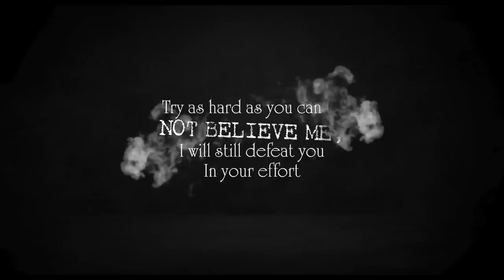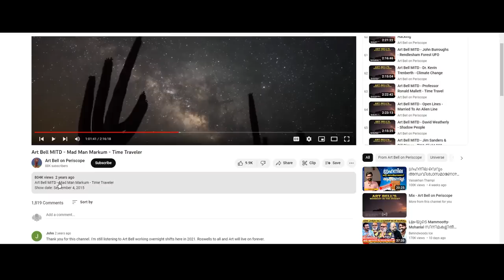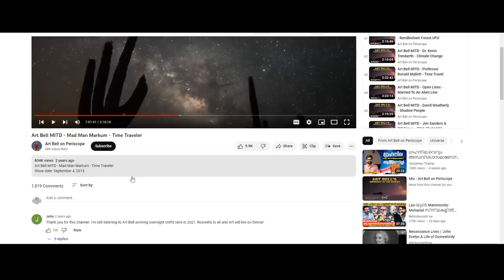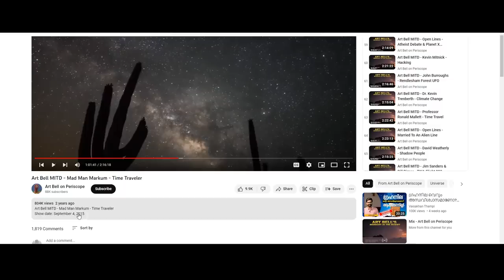TIME MACHINE | WE CAN CONTROL THE TIME | DARKMODE ©BeyporeSultan Vlog 277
*Vlog Details* 🎈🎈
Vlog: TIME MACHINE | WE CAN CONTROL THE TIME
Location : BEYPORE
Shot Date : 25 MAY 2023
Concept : MYSTERY | DEBUNK
Support :  GOOGLE | BEYPORESULTAN
*Socially Yours* 🎈🎈
*Credits*  🎈🎈
*Gears Used*  🎈🎈
Shot In : Canon 200D (18-55/55-250/10-18) | Nokia5
Microphone : RODE MicPro Shotgun | RODE WIRELESS GO
Tripod(s): Amazon Basics | Joby Gorillapod 3K | SIMPEX
Machine : MacBook Pro | Win 10